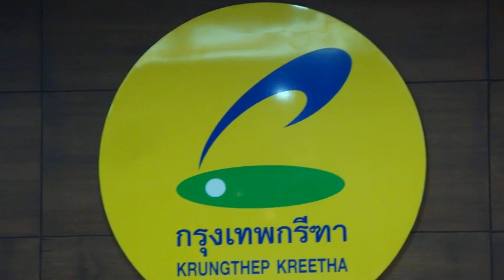Krung thep kreetha Golf